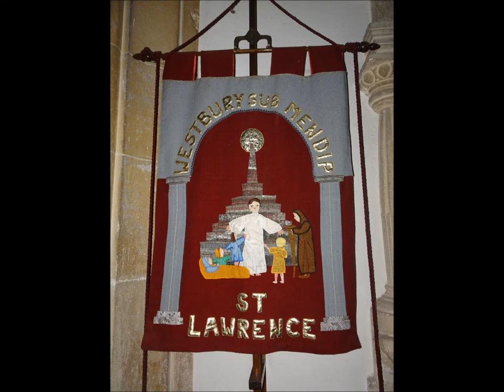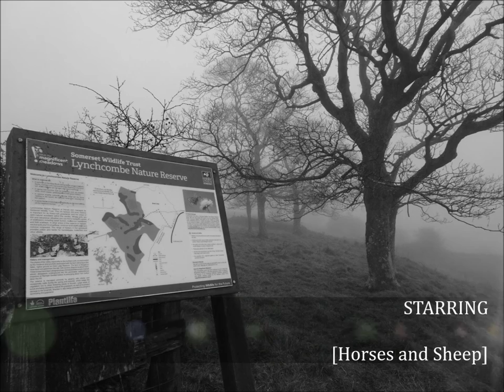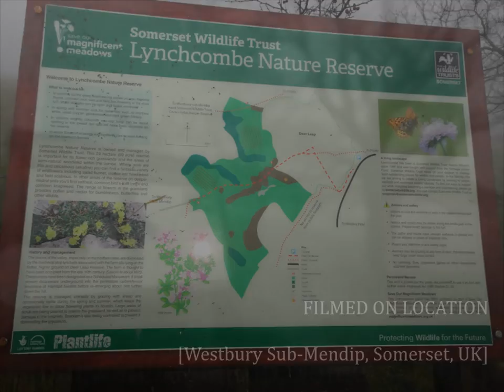Westbury sub Mendip Hike To Cheddar In The Spooky Mist,Part I,'The Climb Up From the Village' by She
This was to be the best day of the week for hiking despite the heavy thick mist---I started the hike at the village of Westbury sub Mendip--a small village on route to Wells in one direction and Draycott in the other direction---Before setting off up hill for the hills I decided to briefly visit the church of St Lawrence--a Nativity scene was already clearly visible in the village square and the church had its Xmas tree decorated inside...I stop to put my waterproof trousers on and believe me I would need them throughout the walk through MUD and MIST---I was a bit hesitant half way up the hill after passing the sheep lurking in the mist but I was not cold and decided to remove my jumper, hat, scarf and gloves for later. Little visibility of the usual landscape and scenery like Glastonbury Tor --nothing to be seen apart from the ghostly trees and bushes--asleep and leafless. Every where encircled by white mist--no wind, no rain--I carried the umbrella to help keep off the damp to little effect---anyway after a breathless climb I eventually get to the top and the start of the walk across numerous fields--not a soul in sight for quite a while as I continue into the spooky hidden landscape before me...A different experience and still enjoyable--hopefully the cows would have been removed now Winter is upon us ?